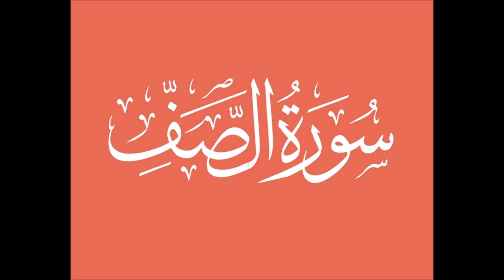Tafsir, Surat As Saff, Aya ya 1 - 5, # 1136, By Sheikh Nasser Mumin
Aya ya 1 - 5